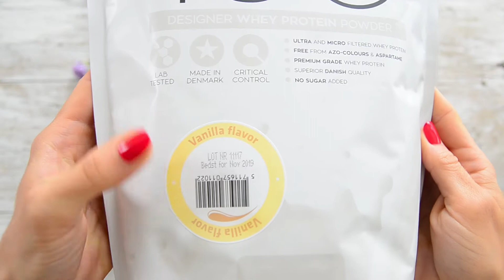Kikiriki proteinske kuglice s čokoladom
Ful brijemo na ovakve desertiće! Kikiriki maslac, čokolada, bogate proteinima, brzo gotove i fine - što nam više treba?
Koristili smo dakle kikiriki maslac, ali ne bilo kakav, nego naš novi, fantastični maslac s komadićima čokolade. Morate ga probati, kao i ove kuglice :)

● 40 g sjeckane tamne čokolade bez šećera

Pratite video za pripremu.

Isprobajte ovaj recept za kikiriki proteinske kuglice s čokoladom i javite nam dojmove! :)